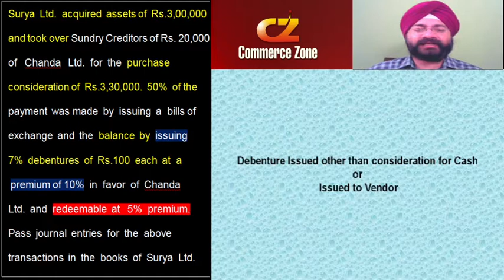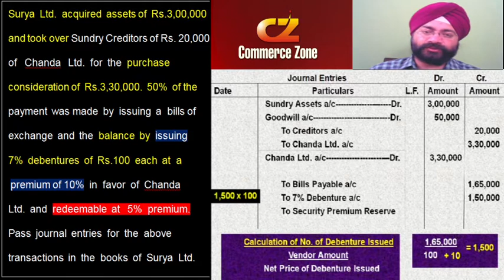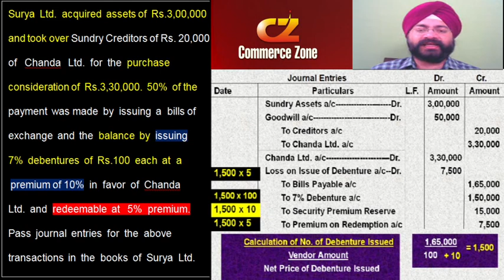Debenture | Issue of Debenture | Vendor - Part 6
Issue of Debentures  | Class XII Accounts CBSE |  Problem with solution by Prof. Kulvinder Singh, Commerce Zone, Panchkula.